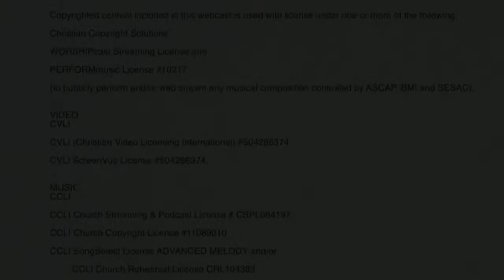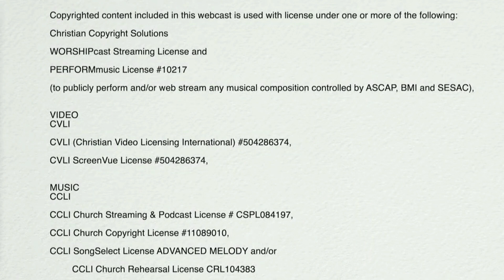The Holly and the Ivy, arr Greer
Liselyn Adams, flute
Dr. Matt Caine, piano

25 December 2022
St. John's United Methodist Church
Aiken, SC